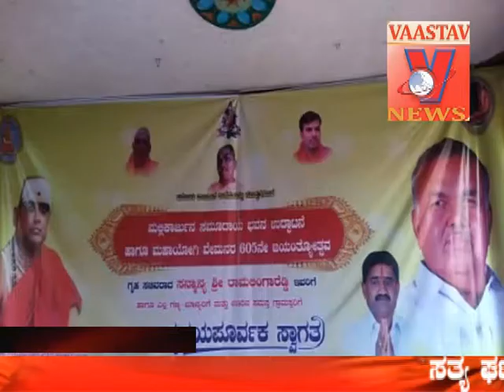ಜಮಖಂಡಿ ತಾಲೂಕಿನ ಮರೇಗುದ್ದಿ ಗ್ರಾಮದಲ್ಲಿ ಜಾತ್ರಾ ಮಹೋತ್ಸವ ಅತಿ ಅದ್ದೂರಿಯಾಗಿ ಆಚರಿಸಲಾಯಿತು.